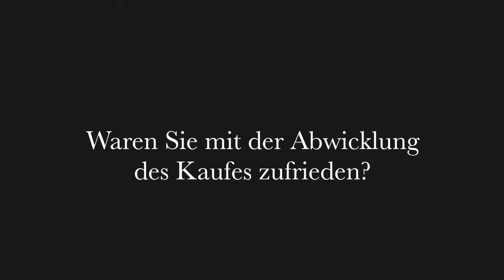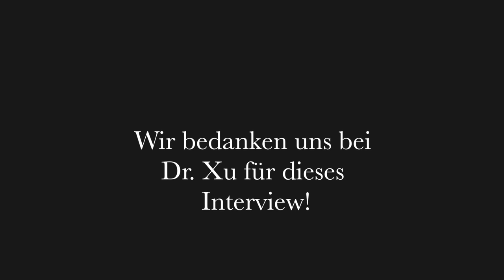Verkäufer berichtet über Immobilienmakler - BTI Immobilien - Ben Taieb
In diesem Video berichtet Dr. Xu über seine Erfahrungen mit Ben Taieb Immobilien als Immobilienmakler aus Frankfurt.

Sie wollen Ihre Immobilie auch zum bestmöglichen Preis verkaufen?
Jetzt einfach in wenigen Schritten eine kostenfreie Bewertung direkt online durchführen.
→ gratis.verkaufe-meine-immobilie.de

Sie suchen Ihre Traumimmobilie? Bei uns finden Sie eine große Auswahl an aktuellen Immobilien:

Unsere Kontaktdaten oder schreiben Sie uns einfach eine Nachricht:
Ben Taieb Immobilien
Adelungstraße 24, 64283 Darmstadt